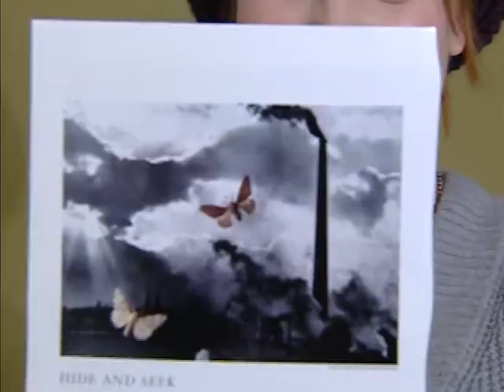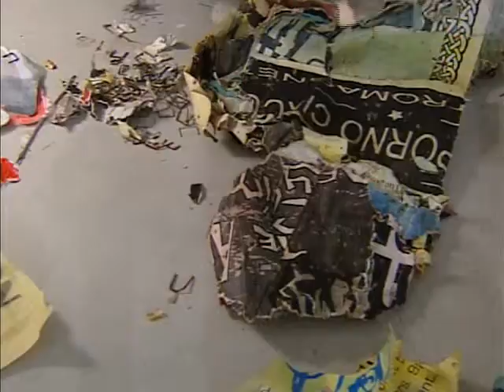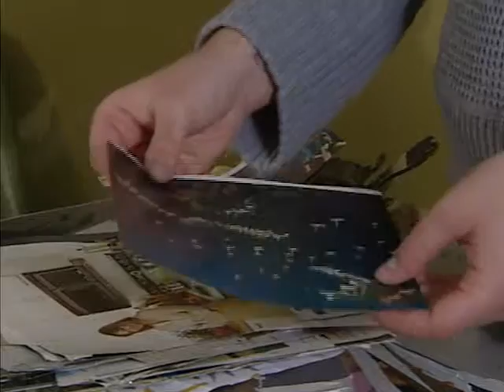Ashley Bowman, senior BFA student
Ashley is a senior BFA student at WSU who walks us through the creative process of putting together her BFA final show.